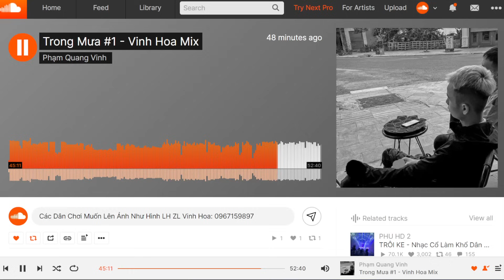TRONG MƯA VOL.1 | NST SOUNDCLOUD 2024 STYLE THÁI HOÀNG | VINH HOA MIX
TRONG MƯA VOL.1 | VINH HOA ON THE MIX
Mọi người có thể nghe trực tiếp ở soundcloud nha
(NGUỒN NHẠC :PHẠM QUANG VINH)

© Copyright by NST On Soundcloud ☞ Do not Reup